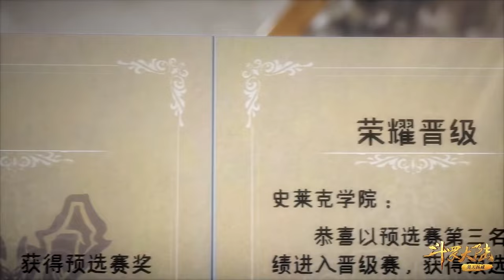🍀史莱克七怪被柳二龙暴揍，火舞决心与唐三同归于尽，唐三实力护妻为爱爆发！【斗罗大陆 Soul Land 】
唐三 斗罗大陆 唐家三少 热血漫 中国动漫 Chineseanime Soul Land#國漫#热血#青春#史莱克七怪#国漫#动漫#唐昊